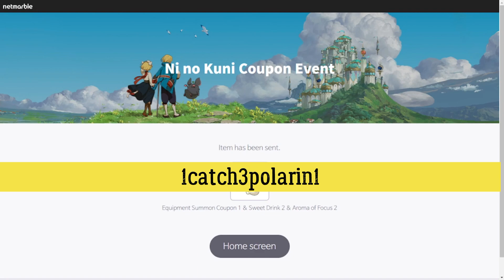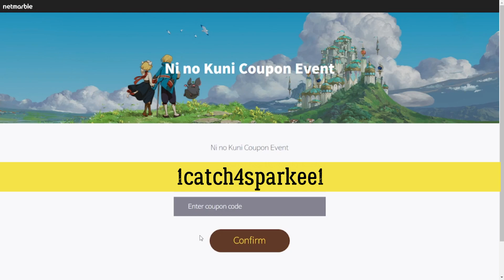4 NEW Coupon CODE 4 June | Ni no Kuni Cross worlds (Other 2 in Comment)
This Coupon code for Ni no kuni Cross worlds date 4 june 2022